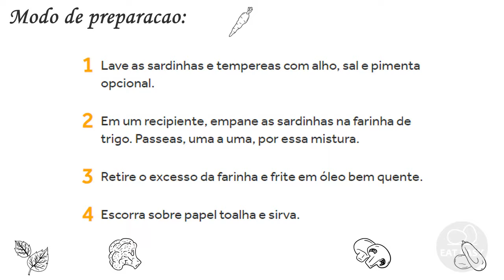Sardinha frita do Rodrigo Hilbert